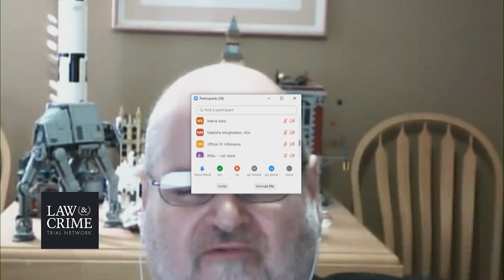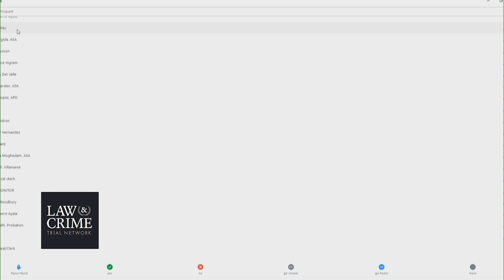Patricia Ripley Pretrial Hearing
Miami mom accused of drowning autistic son.  Patricia Ripley faces the death penalty for allegedly drowning her autistic son in a canal on May 21, 2021